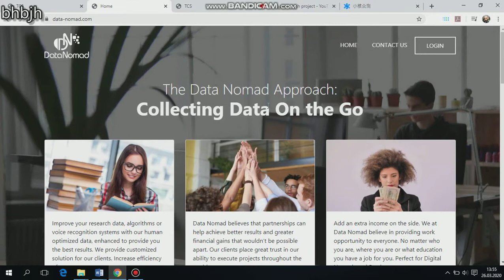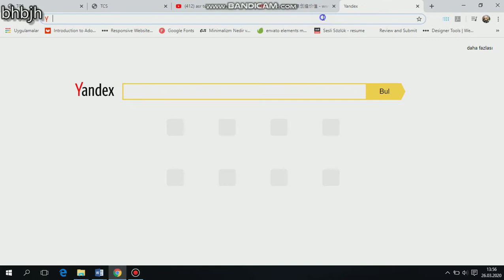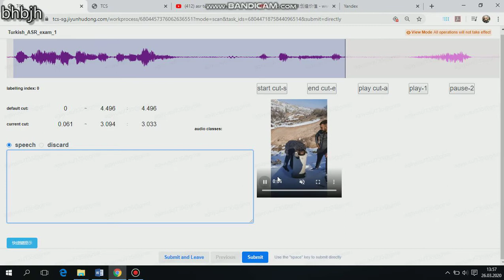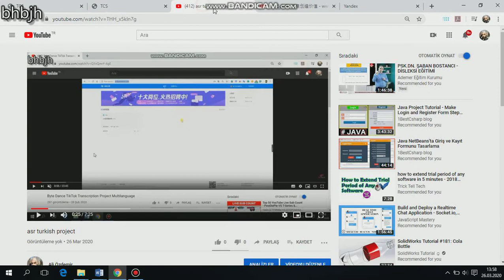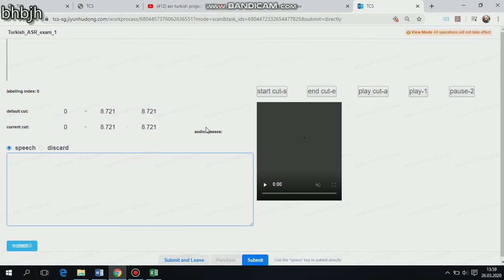girişsayfaları Turkish asr